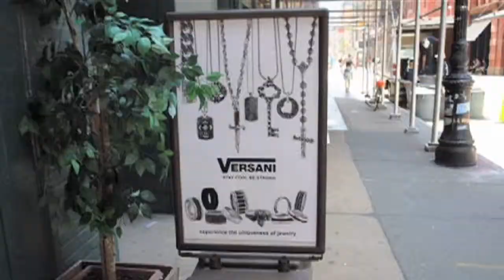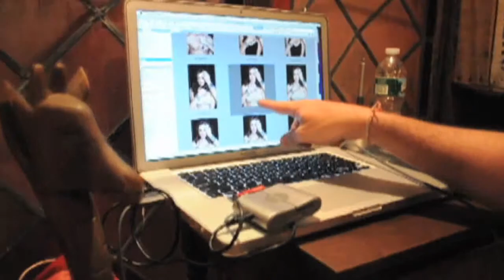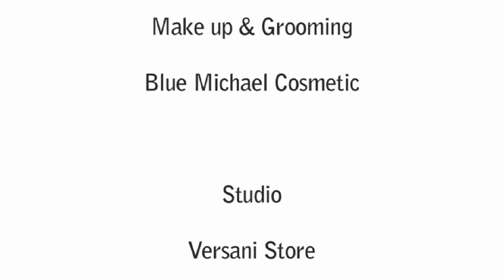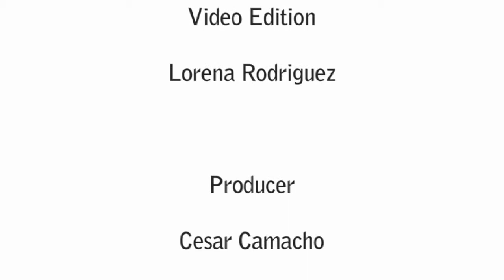XEXPOSE: VERSANI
Behind the scenes of the Versani photoshoot for XEX Magazine's Special Edition Issue.